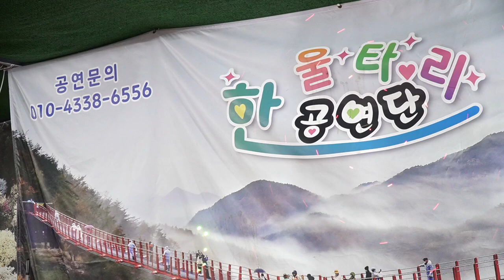예진이품바 - 꽃잎사랑 (원곡: 이주)